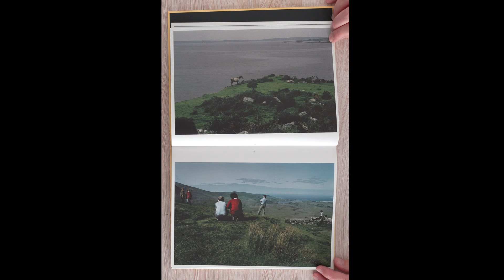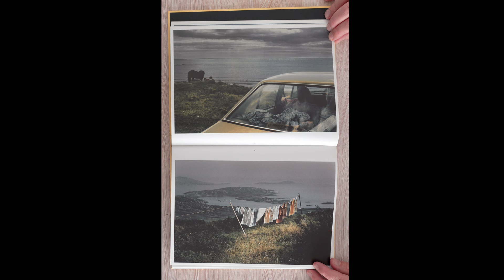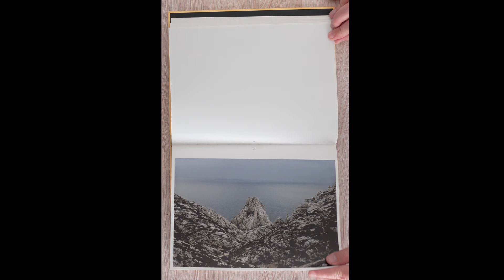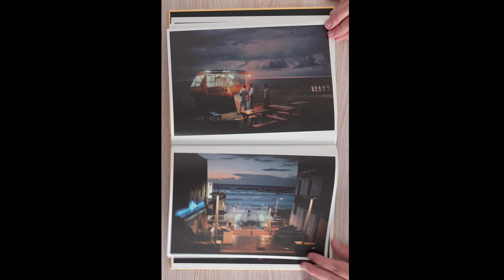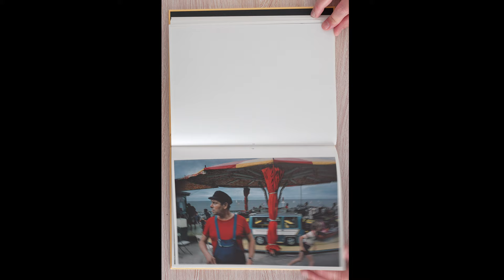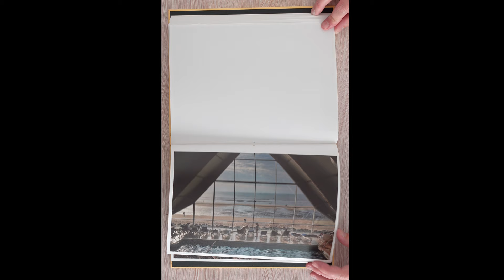Harry Gruyaert: Edges (Thames&Hudson, 2018) [REUPLOAD]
The “edges” that Harry Gruyaert, a preeminent member of the Magnum photo agency, explores in this lush, full-color book are the oceans, seas, and rivers where humans meet the edge of the shoreline and the water begins. This unique volume, which opens from the bottom up, takes the reader to Israel’s Dead Sea, the Niger River in Mali, the North Sea of Iceland, South Korea, and Biarritz, as Gruyaert’s photos record the subtle chromatic vibrations of the edges of the far East and West. Gruyaert juxtaposes the hustle of the city with a pared-down, yet intense, nature. His landscapes are never empty; they are inhabited places where light, color, objects, people, and situations weave a serene, sublime scene.

This beautifully produced photographic manifesto reveals the profoundly poetic character of Gruyaert’s work, and the sensual elegance of his compositions.